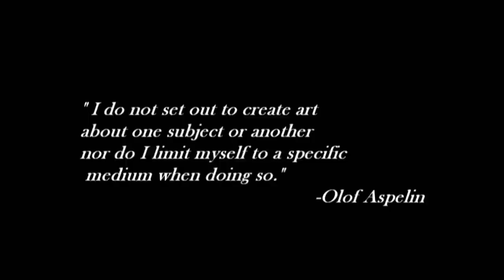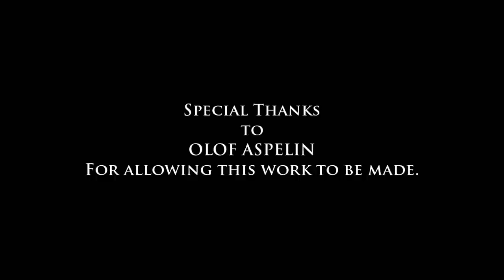The Art of Olof Aspelin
A look into the incredible talents and life of Stafford Springs artist Olof Aspelin. featuring his artwork and candid moments. enjoy
Directed by Tony Diana
Butterfleye Documentry